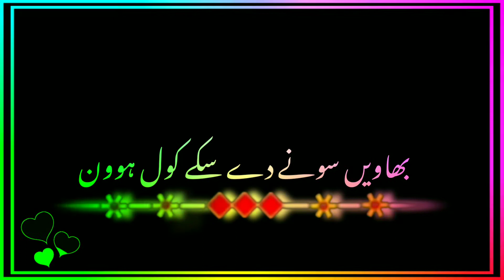new black screen status WhatsApp Facebook tiktok snack video Facebook status with green screen CTN